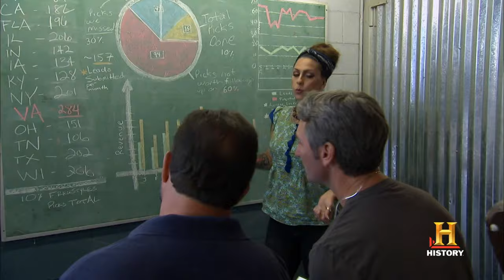American Pickers: The Frank Fitz Moment That Went Too Far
"American Pickers" benefited from its stars' unique interpersonal dynamic for more than a decade, but the era of Mike Wolfe and Frank Fritz teaming up to pick through attics, barns, and garages in search of treasure is over. Fritz left the show in July 2021, and the two reality TV stars have since shared a series of public statements about one another, revealing what appears to have been a considerable tension underscoring their former working relationship. That said, there was one revealing moment from an old Frank episode that may have crossed the line. This is the Frank Fritz moment that went too far on "American Pickers."